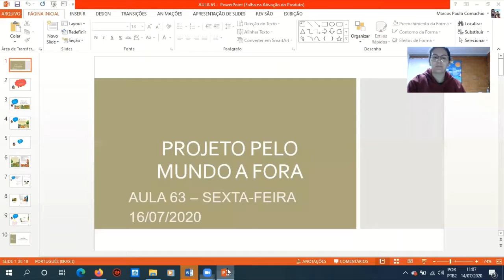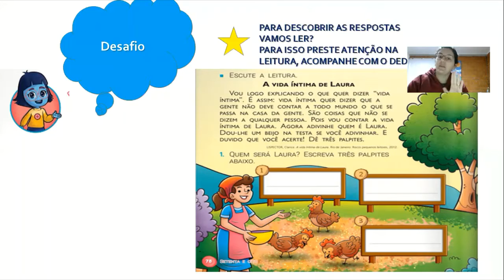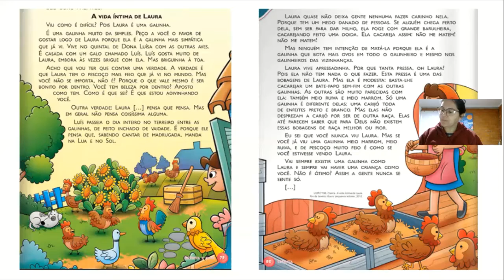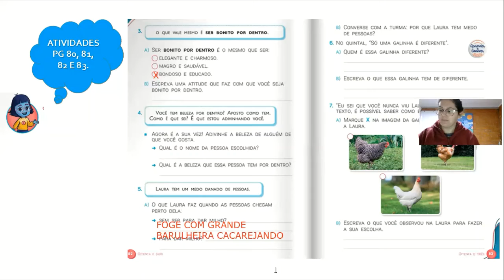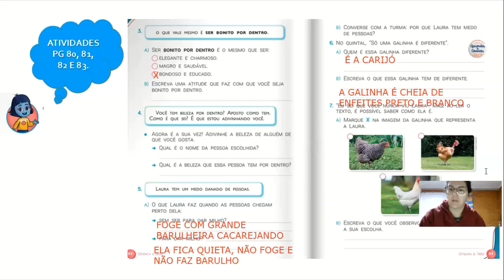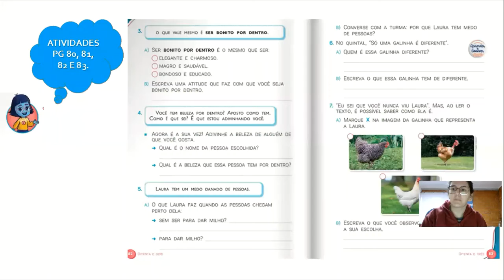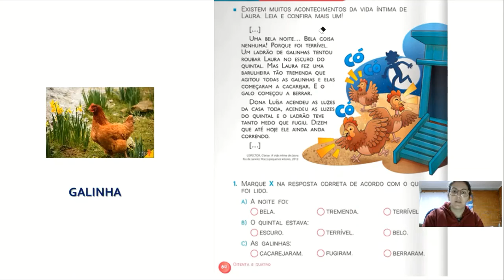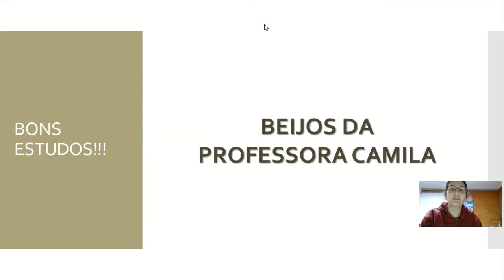AULA 63 17 de julho